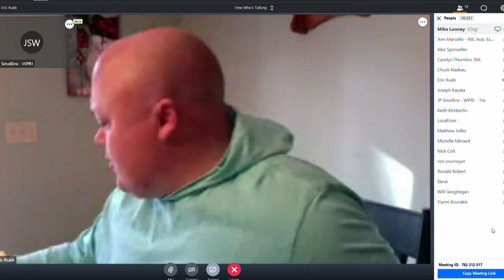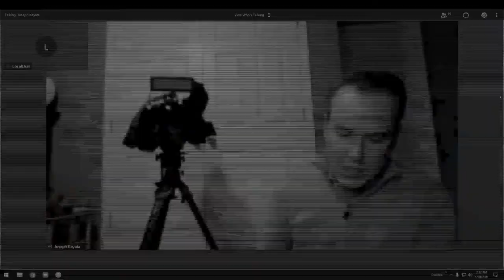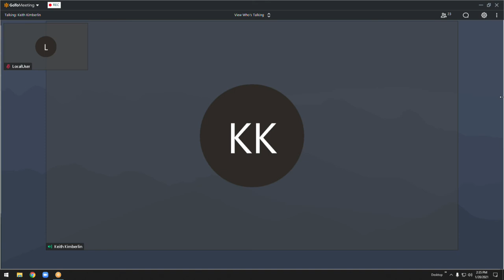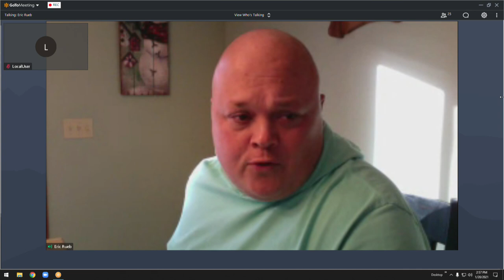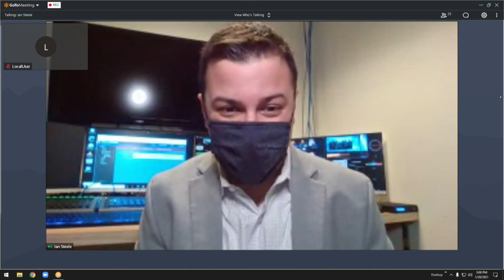VIDEO NOW: RI Interscholastic League holds virtual news conference with winter sports set to begin p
RI Interscholastic League held a virtual news conference on Wednesday, Jan. 20 with winter sports set to begin play on Friday